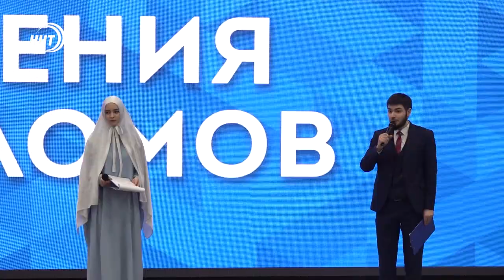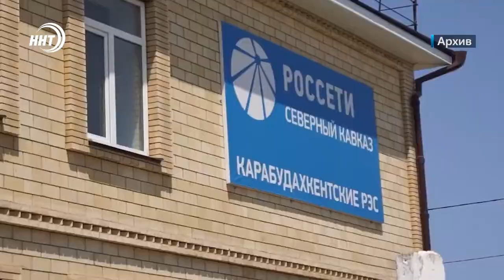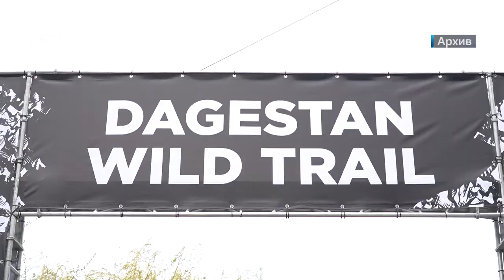Новости Дагестана за 9.03.2023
1. Без шансов выжить. Неизвестный мужчина бросился под колеса, проезжавшего мимо грузового автомобиля.

2. Миллиарды на свет . О том сколько денег федеральный центр выделит на электросети региона узнаем скоро.

3. Безопасность прежде всего. Участники совещания в Махачкале обсудили вопросы антитеррористической защищенности религиозных учреждений республики.

4. Учиться не поздно никому и никогда! Об известных выпускниках магистратуры ДГИ, получивших дипломы смотрите в сюжете наших корреспондентов.